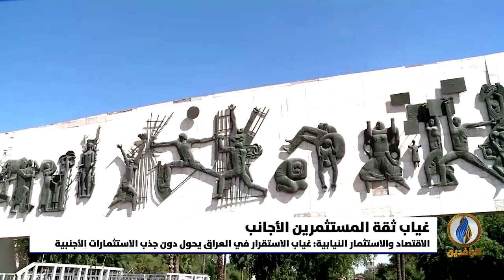أبرز الأخبار الاقتصادية على قناة_الرافدين ليوم الأحد في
تقديم:
سمير أكرم